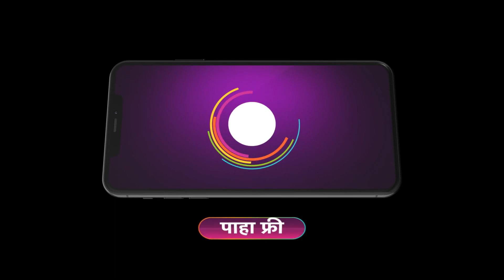Lokmanya | Ep - 96 | May 31, 2023 | Best Scene 2 | Zee Marathi